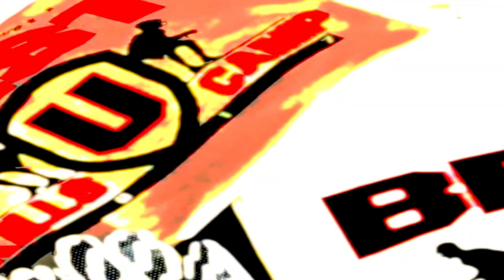BEST U SKILLS CAMP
2017 Football Skills Camp at Vista High School
Featuring Stefan McClure & Pisa Tinoisamoa
Paul Grijalva : Shooter/Editor